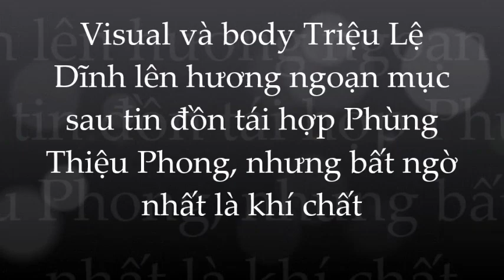🌺Triệu Lệ Dĩnh bùng nổ visual; khoe body cuốn hút khiến dân tình điêu đứng